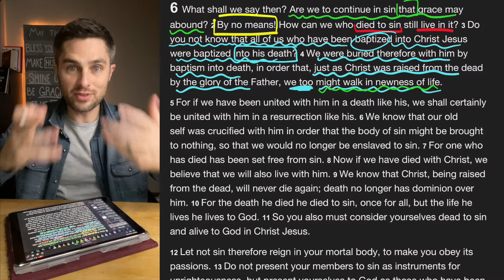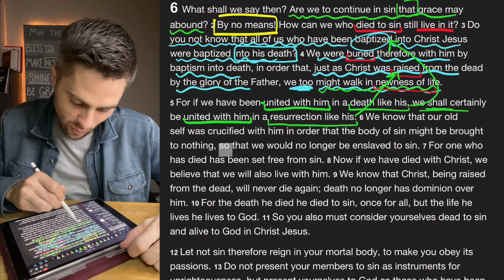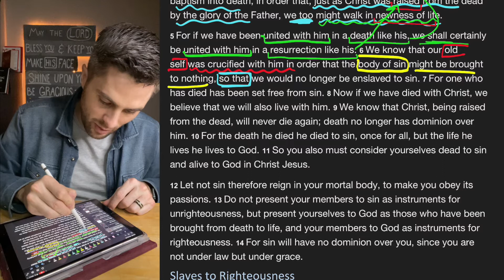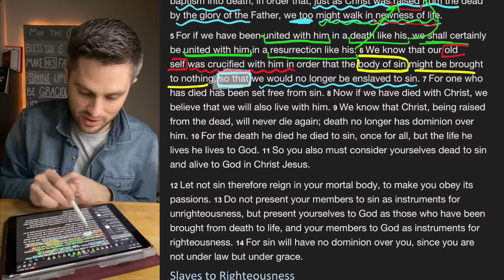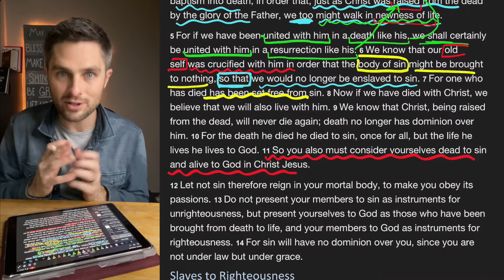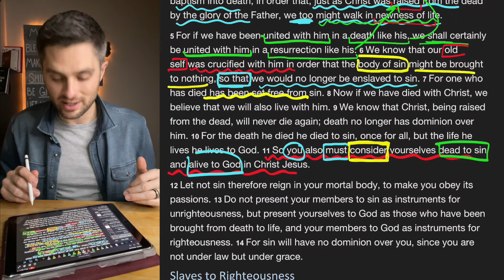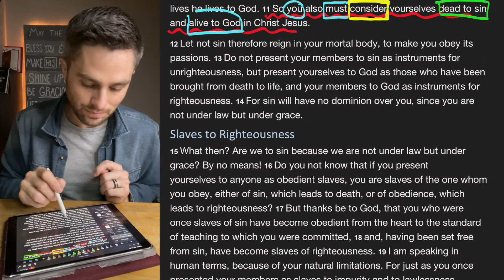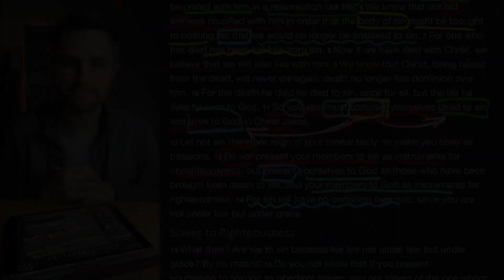Bible Time // Romans 6:5-14